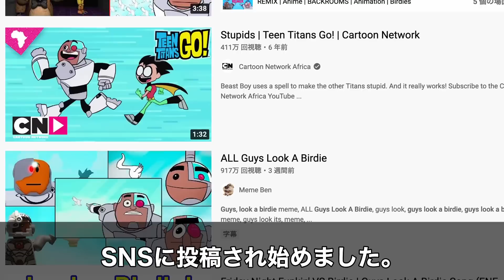”guys look a birdie”の元ネタとは？【海外ミーム解説】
今回解説する海外ミームは、『guys look a birdie』です！

【参考サイト】
Guys Look A Birdie | Know Your Meme
ティーン・タイタンズGO! - Wikipedia

【編集ソフト】
・Davinci Resolve
・Vrew（字幕）

毎週月曜日と金曜日の19時に動画投稿（予定）
ジャンル：海外ミーム解説、etc...（今後も増えるかも？）